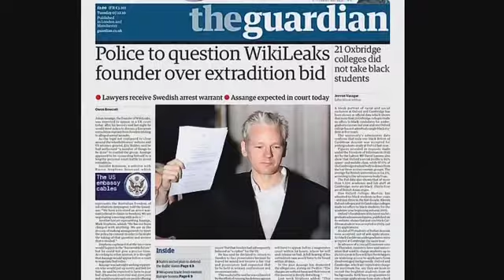¡Empezará en un Viernes! "Archivo X"